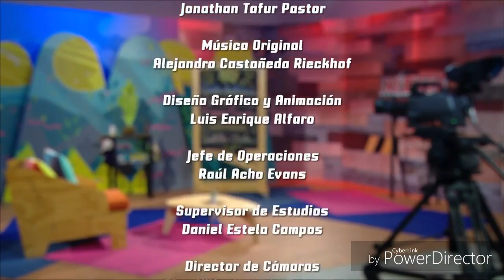Entrevista a Miguelon - TV Perú - Programa Inéditos - canal IPe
Iquitos - Hip Hop